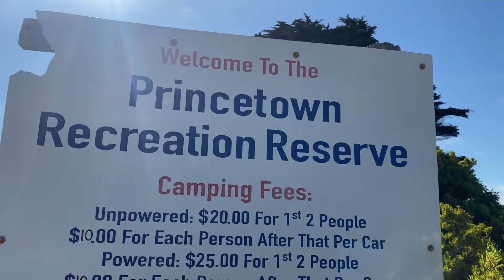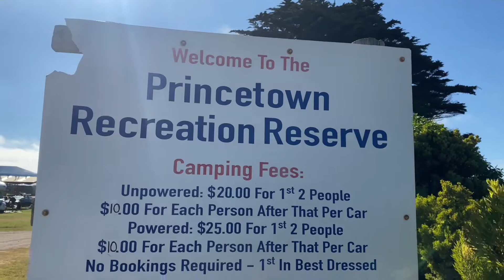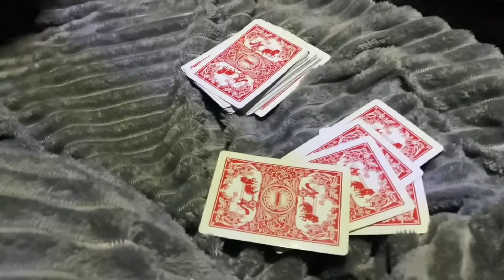One Night Camping at Princetown Recreation Reserve Victoria.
3 hours drive from Melbourne city. Best place for 2 to 3 days camping. Near by all beautiful destinations of Great Ocean Road.